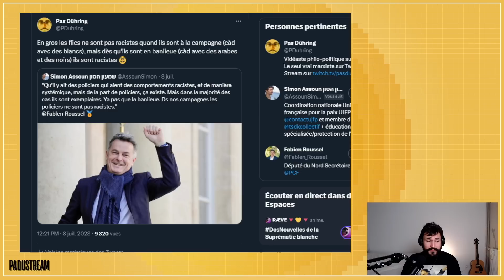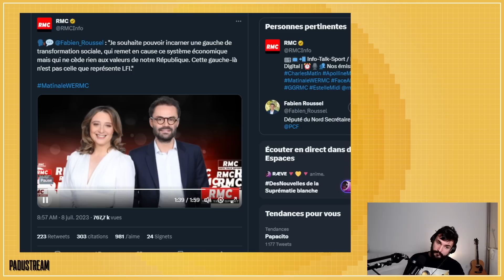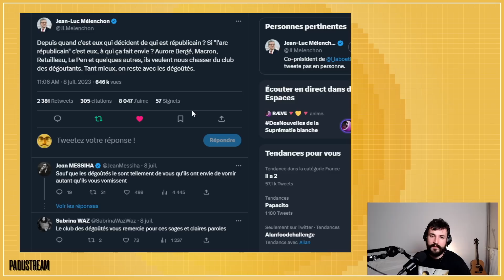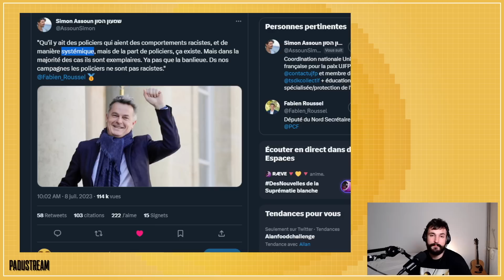ROUSSEL EST-IL TOUJOURS UN CAMARADE ?